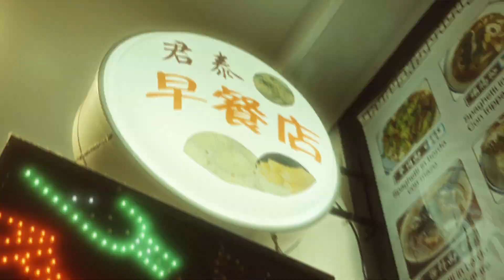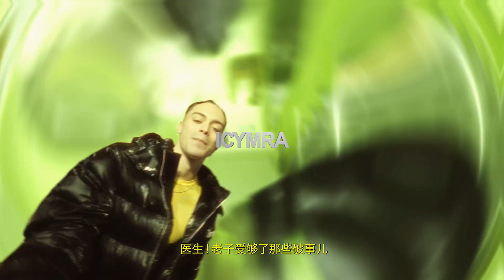SHOWREEL (2021 - 2023)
thanks to everyone who always believed in me. 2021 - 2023 ⭐️